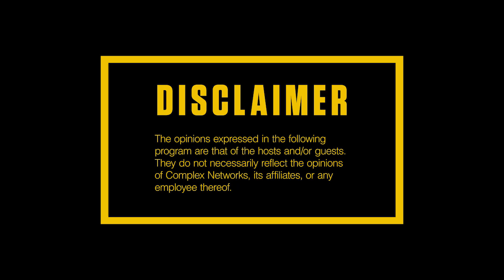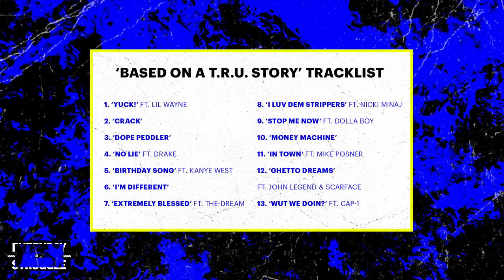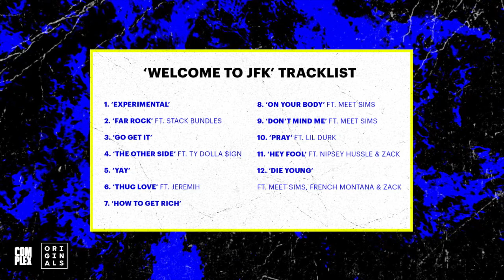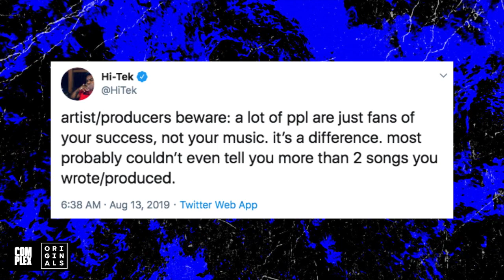A$AP Rocky Guilty, 2 Chainz's 'BOATS,' Bryson Tiller on the Clock, Pop Smoke Next?|Everyday Struggle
On Wednesday’s (Aug. 14) episode of EverydayStruggle, Nadeska, Wayno and DJ Akademiks open up the show reacting to A$AP Rocky’s guilty verdict in Sweden as well as the compensation he has to pay the victim. Soon after, the EDS trio revisits 2 Chainz’s ‘Based on a T.R.U Story’ LP and Chinx’s debut album, ‘Welcome to JFK’ on their ‘This Week in Hip-Hop’ segment. Later in the episode, the crew debates on who had the better verse on songs—’Once again’ from Lil Yachty & Tee Grizzley, ‘Suge (Remix)’ from Joyner Lucas & Tory Lanez and ‘Potato Salad’ from Tyler, The Creator and A$AP Rocky. Afterwards, the EDS trio highlight New York rapper Pop Smoke on their ‘Fast Break’ segment. Later in the show, the squad puts Bryson Tiller ‘On The Clock’ and discuss the Kentucky native’s previous projects and singles. Shortly after, the crew shares their thoughts on a recent tweet from producer Hi-Tek in their ‘Big Facts or B.S.’ segment, and to close out the episode, the trio talks about Jay-Z and Roc Nation’s partnership with the NFL.